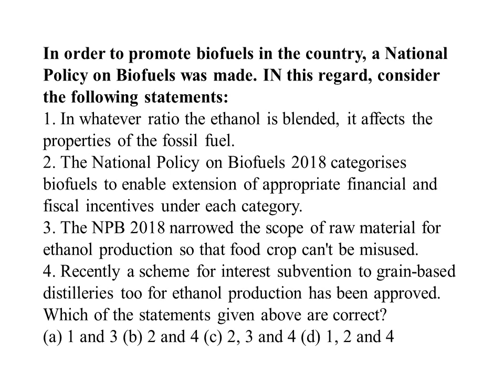National Policy on Biofuels-2018 envisages an indicative target of 20% blending of ethanol in petrol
National Policy on Biofuels-2018 approved by the Government envisages an indicative target of 20% blending of ethanol in petrol